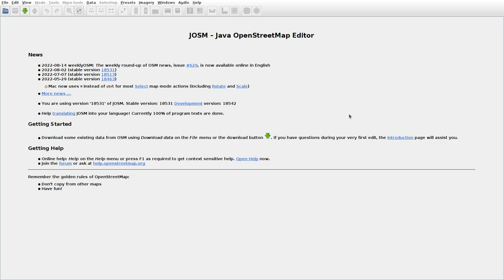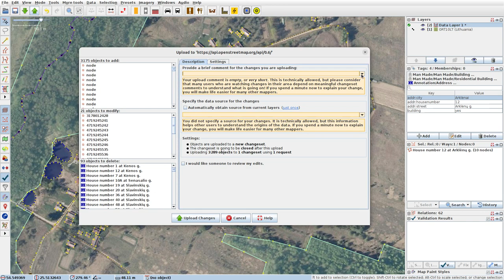JOSMrec1239 2022 08 25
Lithuania. Lukšinė, Mantušiai, Užukenė. Tracing buildings (mainly) in JOSM for openstreetmap.